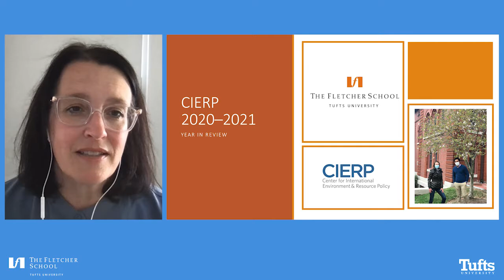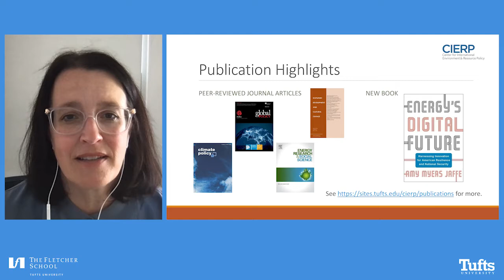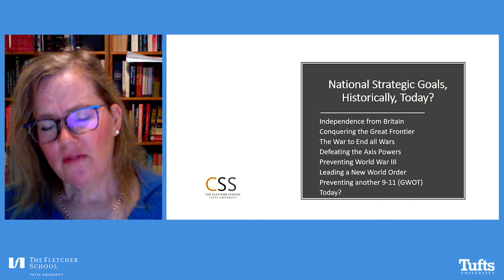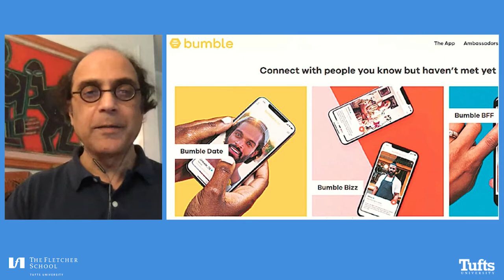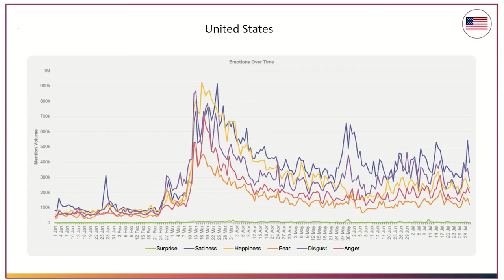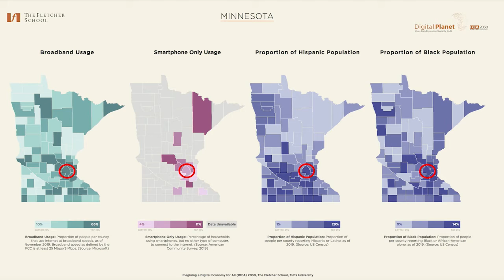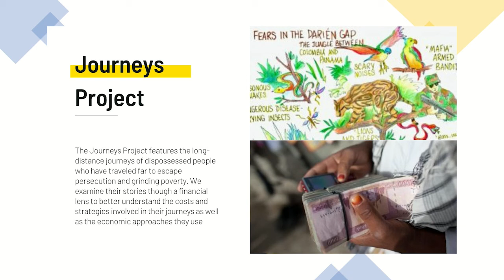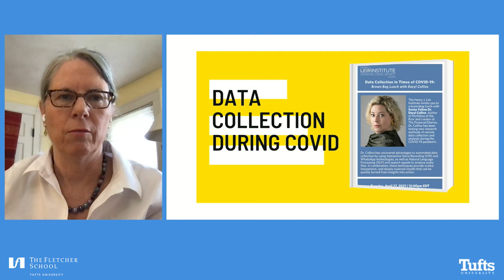2021 Fletcher School Research Centers Update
Research at The Fletcher School has continued apace despite the pandemic.  Hear important updates from the Center for International Environment and Resource Policy, the Center for Strategic Studies, the Henry J. Leir Institute, and the Institute for Business in the Global Context.